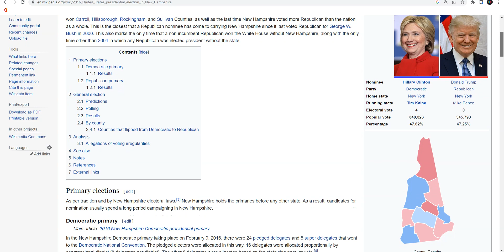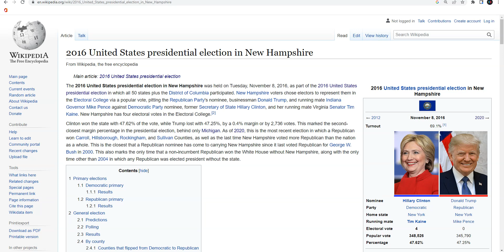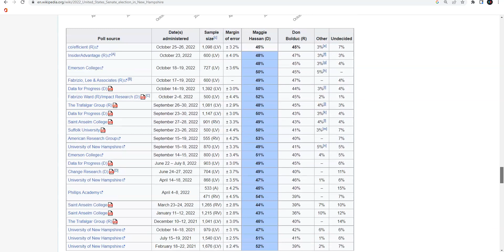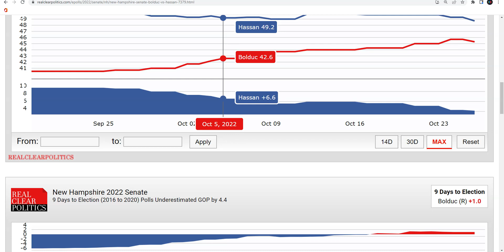Is Don Bolduc on track to WIN New Hampshire's Senate Race?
Hello everyone welcome back to JTP. In today's video I will be showing you guys an update on New Hampshire's Senate Race. Is Bolduc going to win in this environment?

📃 Things to help predict!
Wikipedia Graphs: (Click General election and scroll down to the graphical summary) (Don't always trust Wikipedia)
Etc!

2022 Senate Elections (Unrelated)

Alabama Republican Party Richard Shelby (Not Running)
Alaska Republican Party Lisa Murkowski
Arizona Democratic Party Mark Kelly
Arkansas Republican Party John Boozman
California Democratic Party Alex Padilla
Colorado Democratic Party Michael Bennet
Connecticut Democratic Party Richard Blumenthal
Florida Republican Party Marco Rubio
Georgia Democratic Party Raphael Warnock
Hawaii Democratic Party Brian Schatz
Idaho Republican Party Mike Crapo
Illinois Democratic Party Tammy Duckworth
Indiana Republican Party Todd Young
Iowa Republican Party Chuck Grassley
Kansas Republican Party Jerry Moran
Kentucky Republican Party Rand Paul
Louisiana Republican Party John Neely Kennedy
Maryland Democratic Party Chris Van Hollen
Missouri Republican Party Roy Blunt (Not Running)
Nevada Democratic Party Catherine Cortez Masto
New Hampshire Democratic Party Maggie Hassan
New York Democratic Party Charles Schumer
North Carolina Republican Party Richard Burr (Not Running)
North Dakota Republican Party John Hoeven
Ohio Republican Party Rob Portman (Not Running)
Oklahoma Republican Party James Lankford
Oregon Democratic Party Ron Wyden
Pennsylvania Republican Party Pat Toomey (Not Running)
South Carolina Republican Party Tim Scott
South Dakota Republican Party John Thune
Utah Republican Party Mike Lee
Vermont  Democratic Party Patrick Leahy (Not Running)
Washington Democratic Party Patty Murray
Wisconsin Republican Party Ron Johnson

Thanks To Ballotpedia

JTP